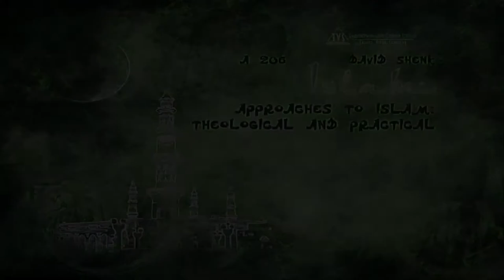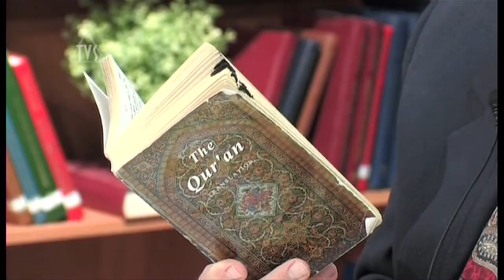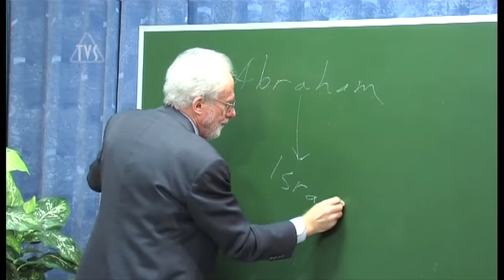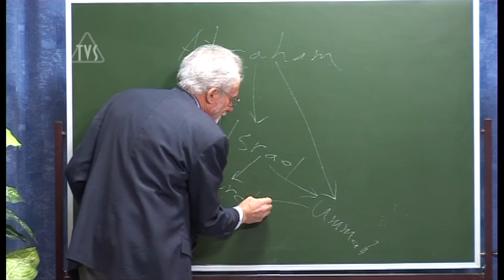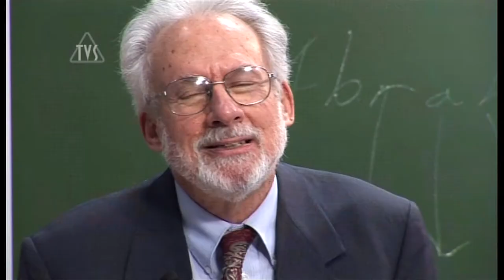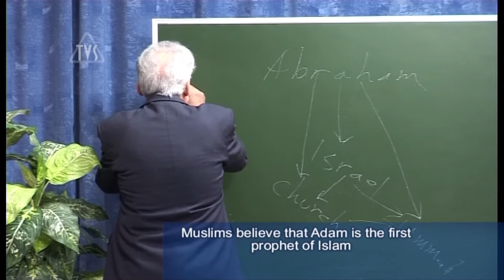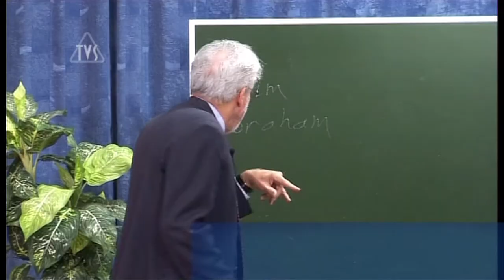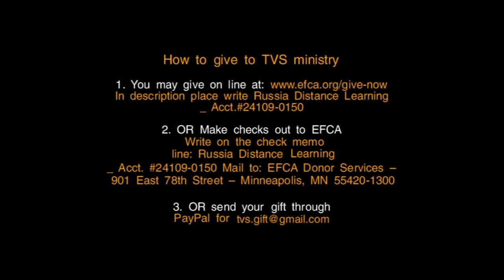TVS A206 ENG 07